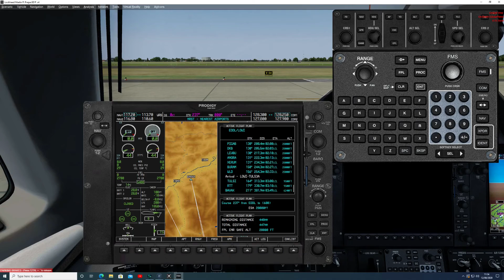Phenom 300 flight plan bug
Video showing significant bugs when setting up a flight plan in Carenado's Phenom 300. This flight plan is from EDDL to LOWI. Note a bug when entering an airway, and particularly when entering the arrival.